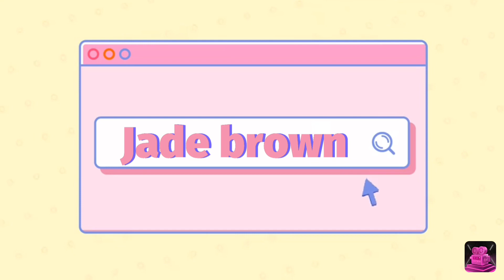Fall lookbook 2022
I post every weekend and on bonus days so make sure you are subscribed and have post notifications on and reminder that you are amazing and I also have more videos coming up so make sure you are subscribed and following me for more videos and content ❤️